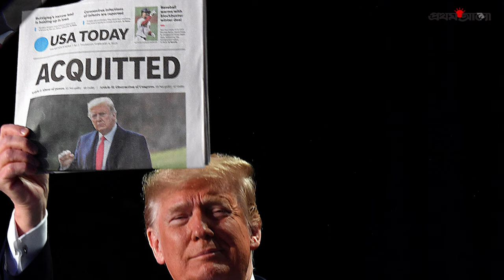স্টর্মি ড্যানিয়েলসকে ‘ঘুষ’ দেওয়ার তথ্য গোপনের মামলায় দোষী ট্রাম্প | Trump hush-money trial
ব্যবসায়িক নথিপত্রে তথ্য গোপনের অভিযোগে করা মামলায় দোষী সাব্যস্ত হয়েছেন যুক্তরাষ্ট্রের সাবেক প্রেসিডেন্ট ডোনাল্ড ট্রাম্প। ওই মামলায় আনা ৩৪টি অভিযোগের সব কটিতে দোষী সাব্যস্ত হয়েছেন রিপাবলিকান পার্টির এই নেতা